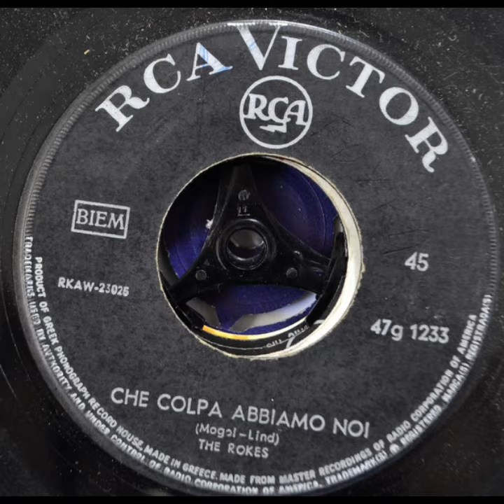The Rokes - Che Colpa Abbiamo Noi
1966 7" 45RPM